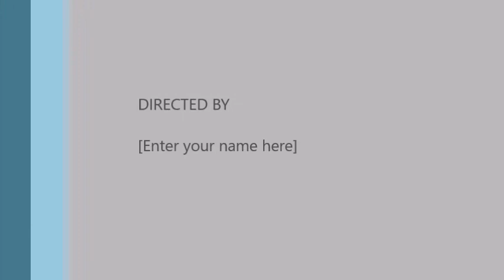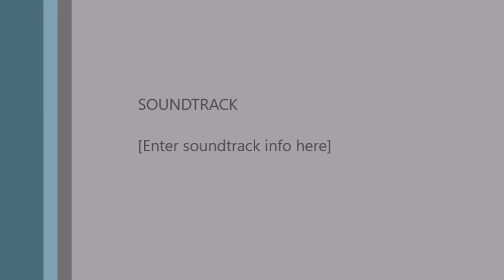I Corinthians Chapters 8-9